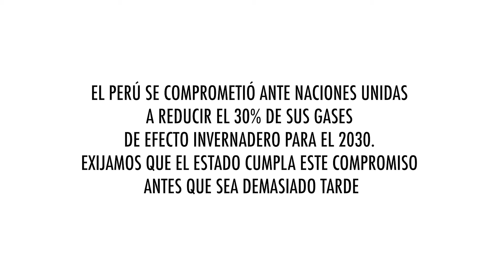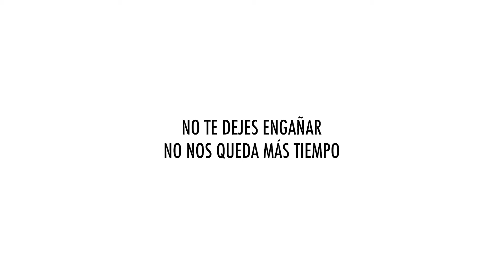CORTOS AMBIENTALES: NO NOS QUEDA MÁS TIEMPO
Cuarta parte de una serie de cuatro cortometrajes que alertan sobre la catástrofe climática que enfrentaremos si no tomamos las medidas alertadas por la comunidad científica de reducir nuestras emisiones globales de gases de efecto invernadero hacia el 2030.